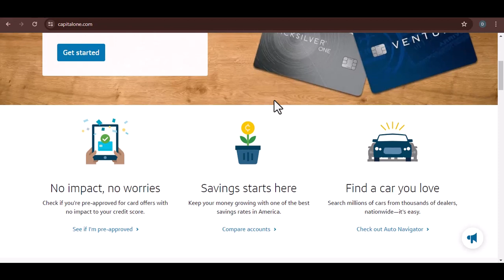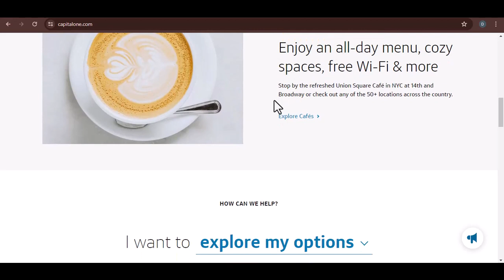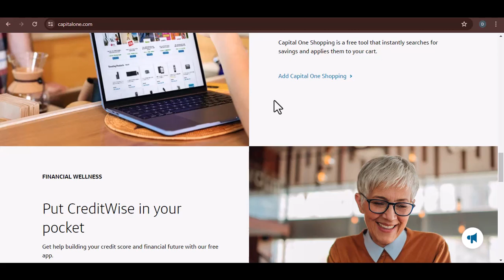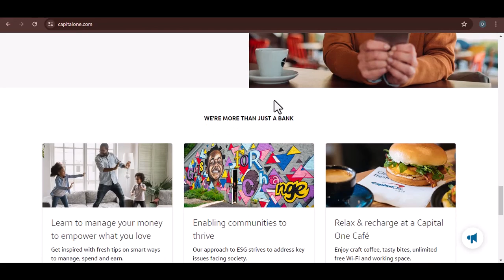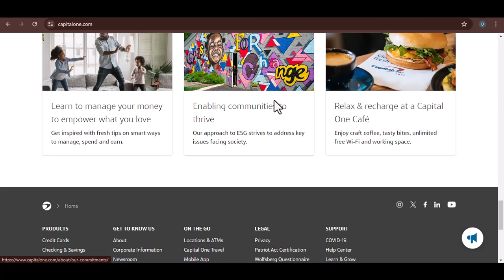Can you Zelle from Capital One savings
In this video we talk about Can you Zelle from Capital One savings